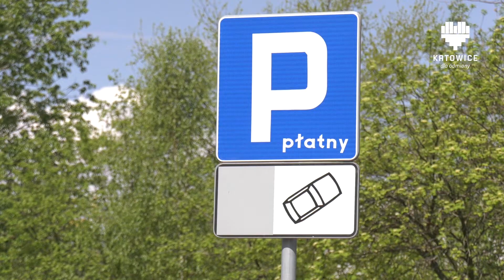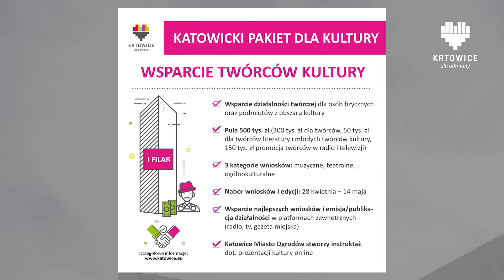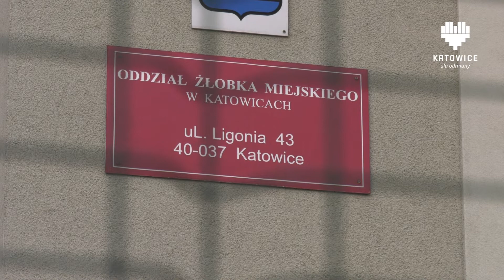KATOWICKI FLESZ INFORMACYJNY 5.05.2020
W tym wydaniu:
- Nowe parkomaty w Katowicach
- Konkursy Miasta Ogrodów
- Żłobki i przedszkola pozostają zamknięte
- Zmiany terminów imprez masowych
- Powstaje film o Silesia Rebels
- Obchody 3 maja w czasie epidemii